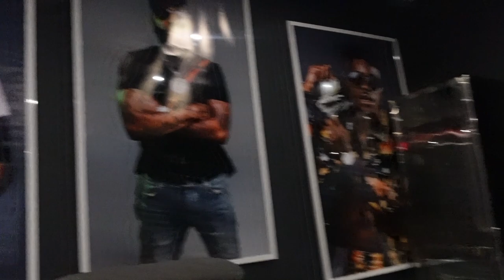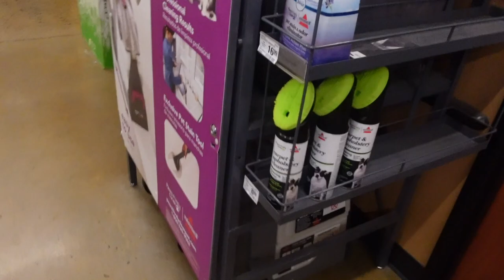MY VIDEO VIXEN DAYS + I WAS A JUDGE + SAGE GROOMED & GIRLS DAY |VLOG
AMAZON
PRODUCTS I LOVE: